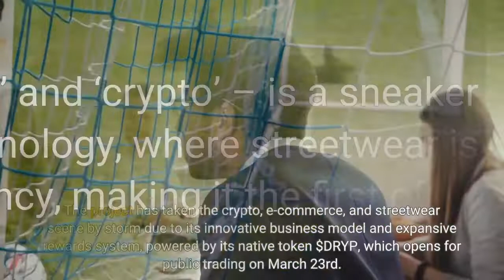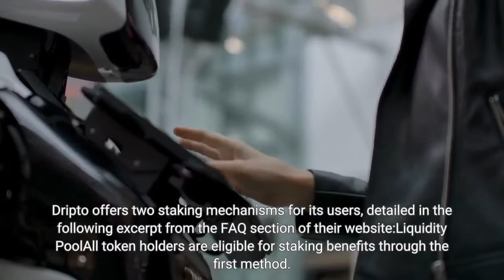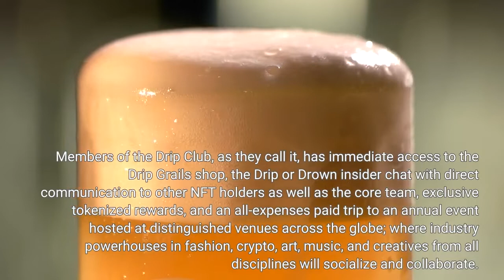Move Over StockX Dripto’s Got Next – $DRYP to Launch 323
Dripto is setting itself up for an explosive entrance on the sneaker resale market, taking on the likes of industry giants StockX and GOAT. Dripto – a play on the words ‘drip’ and ‘crypto’ – is a sneaker resale platform built entirely on blockchain technology, where streetwear is bought and sold exclusively with cryptocurrency, making it the first of its kind. The project has taken the crypto, e-commerce, and streetwear scene by storm due to its innovative business model and expansive rewards system, powered by its native token $DRYP, which opens for public trading on March 23rd. While the platform undergoes its final stages of development, several utilities will be available upon IDO, including a weekly lottery where buyers of at least 1000 $DRYP are automatically eligible for a chance to win free prizes, such as plane tickets, artwork, gaming consoles, and apparel. Drip Grails, an exclusive shop within the larger platform, will also be available and updated on a weekly basis. Here, top-tier holders have access to luxury goods and sneakers for below-market value, and sometimes for free. Dripto offers two staking mechanisms for its users, detailed in the following excerpt from the FAQ section of their website:Liquidity PoolAll token holders are eligible for staking benefits through the first method. This allows users to stake $DRYP into a liquidity pool, which allows our token to be traded with consistency. In return, Dripto pays out participants in $DRYP at an extremely high APR. The awarded $DRYP can be traded immediately upon receipt or re-invested into the liquidity pool. By continuously re-investing $DRYP rewards, users increase their principal balance, resulting in larger payouts. Listing ItemsAfter successfully completing 1 sale on the platform, users are automatically enrolled into the second category of staking benefits: getting paid for simply listing shoes. To show our appreciation for active platform users, we’ve implemented an innovative protocol that assigns a generic (non-value) NFT for every shoe listed on Dripto, which is automatically staked on behalf of the seller. Once the shoe is sold, the NFT is unstaked. Dripto is preparing to release a line of 8000 NFT’s on the Ethereum blockchain, designed by renowned artists within the Drinetwork. Owning an NFT elevates a user to the highest echelon of the Dripto ecosystem – the crème de la crème. Members of the Drip Club, as they call it, has immediate access to the Drip Grails shop, the Drip or Drown insider chat with direct communication to other NFT holders as well as the core team, exclusive tokenized rewards, and an all-expenses paid trip to an annual event hosted at distinguished venues across the globe; where industry powerhouses in fashion, crypto, art, music, and creatives from all disciplines will socialize and collaborate.